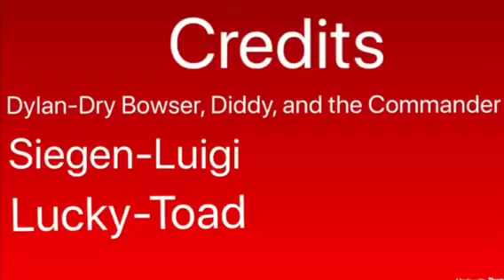(Re-uploaded) Super Mario Bros The Plush Series (Episode 5)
I Re-Uploaded this cause in the original the music was way to loud sorry about that enjoy and I’ll see u guys next time bye.